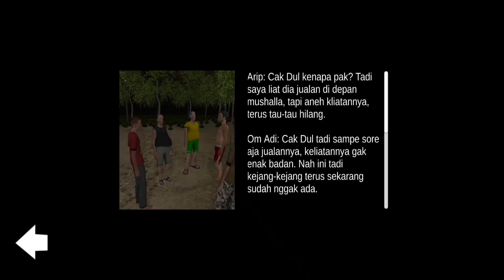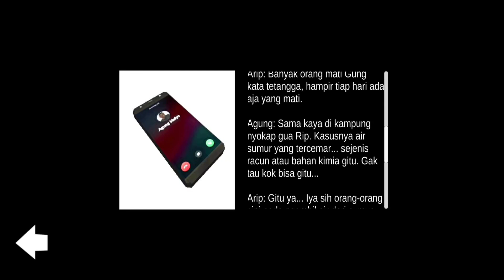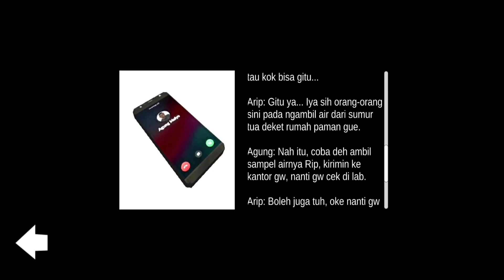Peristiwa Aneh Meninggalnya Setiap Hari Penduduk Desa Meraung Sampai Tenggelamnya Desa Dalam Sepi 😱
Apa yang sebenarnya terjadi di Desa Meraung? Hampir tiap hari warga desa mati.

Setelah sekian tahun lamanya, akhirnya Arip dapat kesempatan pulang kampung. Tapi sayang, paman yang membesarkannya sekarang sudah meninggal dunia. Parahnya lagi kampungnya sedang mengalami masa-masa aneh dan misterius karena setiap hari ada aja warga kampung itu yang mati. Bagaimanakah Arip menyelesaikan masalah di kampungnya?

Gess Terima Kasih Yang Sudah Mampir Ke Channel Ini Semoga Kalian Suka Dengan Video Game Kali ini ya..

Supaya Aku Semangat Lagi Maen Game Jangan Lupa..

➡️ Developer game: ChiihuyCom

Video Ini Hanya Sekedar Hiburan / Mohon Maaf Bila Ada KeSalahpahaman Dalam Bentuk Apapun.

Terima Kasih...